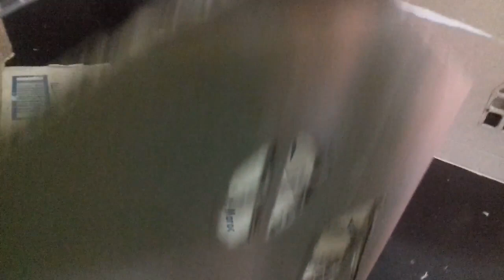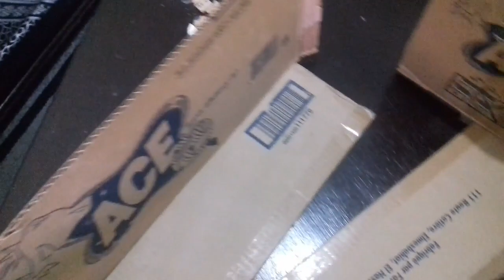منزل من الكرتون